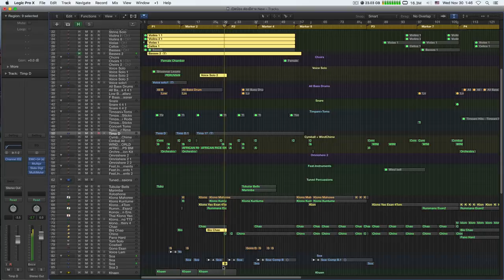Symphony Essentials Native Instruments Isaan project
Symphony Essentials Native Instruments in Isaan project .my music